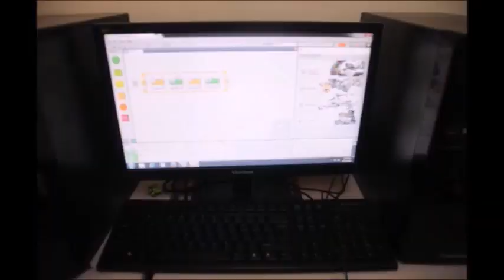Circuit Brokers CROCS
This is the BEP video entry of the CIRCUIT BROKERS TEAM OF EDNAS SCHOOL, DAGUPAN for Entrepreneurial Challenge, submitted to the Roborave International, Robotics Education and Competition 2018, to be held on Saturday-Sunday, 10-11 November 2018 at Camp Benjamin, Brgy. Taywanak Ilaya, Alfonso, Cavite, Philippines. (Team members: Denzel A. Bertuldo, Ella Mae Joy F. Calpito, Miguel Leonardo M. Muin, Theresa Aira S. Taminaya)